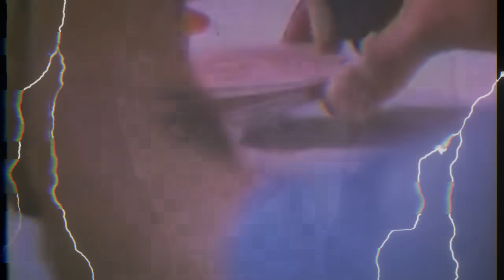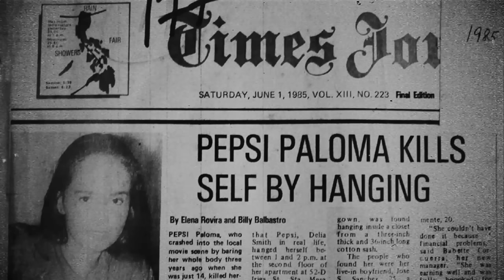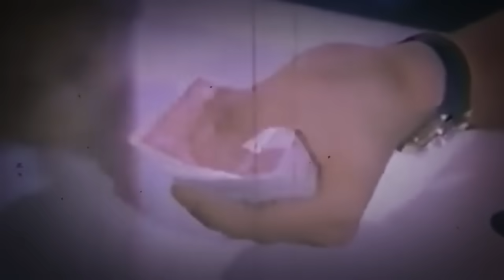ANO ANG KINALAMAN NG NOTORYUS AT PUBLIC ENEMY NO. 1 NA SI BEN ULO SA PANANAHIMIK NI PEPSI PALOMA?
Naging matunog ang pangalan ni Ben Ulo o Bienvenido Mendoza dahil sa mga kasong kinaharap nito! Pano ba naman, halos ang mga krimeng ginawa nito ay pumutok at isang malaking balita sa ating bansa. Sino nga ba ang makakalimot sa mapangahas nitong plano na itumba ang nooy alkalde ng maynila na si Arsenio Lacson sa edad lamang na dalawamput tatlo. Isang sub machine gun ang dala nito para itumba ang kapapanalo lang na alkalde na si Lacson. Isa ring kaso ang hindi malilimutan ay noong itumba niya at ang kaniyang grupo sa utos di umano ng nooy Defense secretary na si Oscar Castelo na mortal na kaaway ni Claro M. recto si Manuel Monroy. Ang kalunus lunos na sinapit nito sa grupo ni Ben ulo ay ang kabayaran ng isang tangkang pagdidiin kay Oscar Castelo na suportado ng Kalaban nito na si Claro M. recto. Di-umano ay pinatahimik si Monroy dahil sa mga nalalaman nito laban kay Castelo. Ngunit sa lahat ng mga kaso ng Binansagang Ben Ulo ay isa na din ang kaso na may kinalaman kay Pepsi Paloma ang naiuugnay sa kanya. Bakit nga ba biglang hindi na natuloy at hindi na nakasuhan ang mga naturang aktor na na kinabibilangan nina Joey De Leon, Vic Sotto at ang komedyanteng si richie de horsey na nasa kasagsagang ng kanilang kasikatan noong mga panahong iyon. Ang pagkaka-ugnay ugnay nga ba ng mga Sotto, Oscar Castelo at si Ben Ulo ang naging rason para biglang hindi na natuloy ang kasong hinabla ni Pepsi Paloma sa tatlong akusado? Halinat ating alamin ang lahat ng iyan sa ating komprehensibong dokyumentaryo sa pagpapatuloy ng istorya.